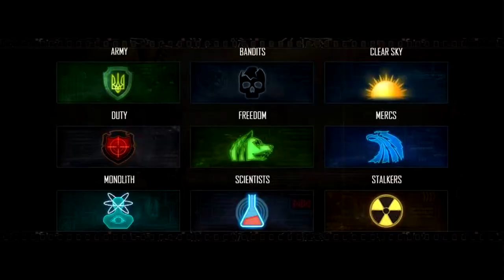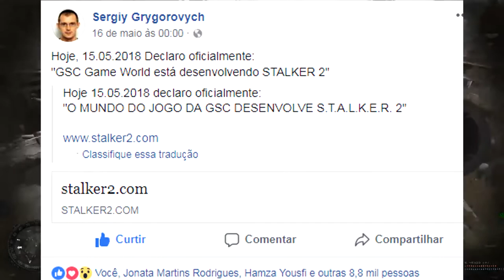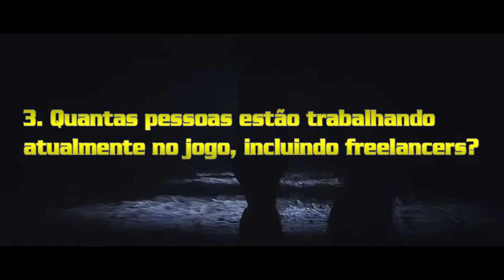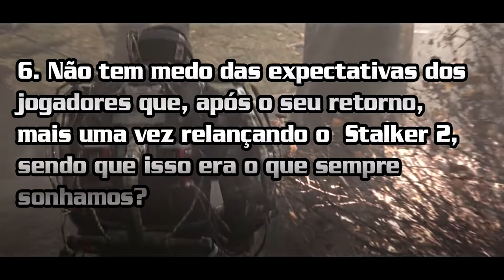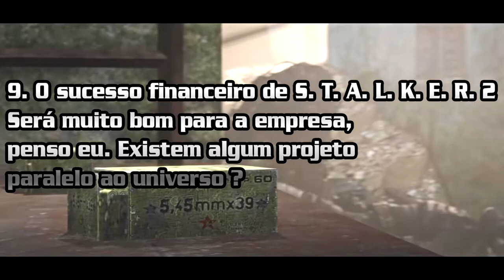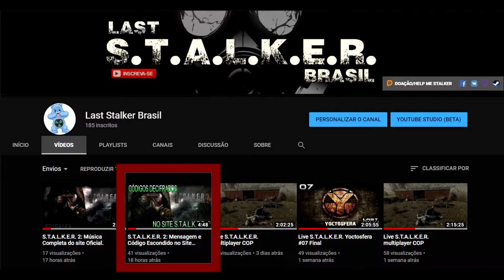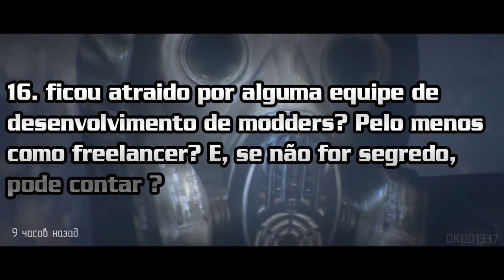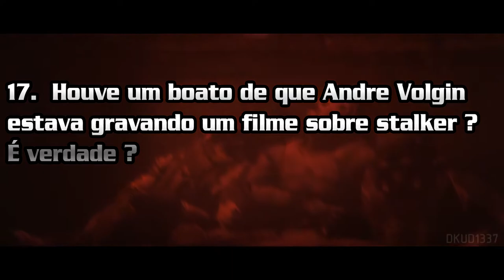S.T.A.L.K.E.R. 2: 1ºPARTE DE PERGUNTAS E E RESPOSTAS SOBRE O JOGO EM DESENVOLVIMENTO.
▬▬▬▬▬▬▬▬▬▬▬ஜ۩۞۩ஜ▬▬▬▬▬▬▬▬▬▬▬▬▬
(⌐■_■)--︻╦╤─  DESCRIÇÃO MEU CHAPA ░░░▒▒▒▓▓▓
▬▬▬▬▬▬▬▬▬▬▬ஜ۩۞۩ஜ▬▬▬▬▬▬▬▬▬▬▬▬▬

(ღ˘⌣˘)  Live toda sexta e sábado   21h

█DOAÇÃO: EM LIVES
█    LOOTS: NA HORA DAS LIVES
█ DOAÇÃO QUALQUER MOMENTO:
█    PAG.SEGURO:

▂▃▄▅▆▇█▓▒░☢️ Grupos ☢️░▒▓█▇▆▅▄▃▂

▂▃▄▅▆▇█▓▒░☢️ Canais ☢️░▒▓█▇▆▅▄▃▂

!!!AVISO!!!

!!!NOTICE!!!

▓▓▓▒▒▒░░░  Conteúdo utilizado ░░░▒▒▒▓▓▓